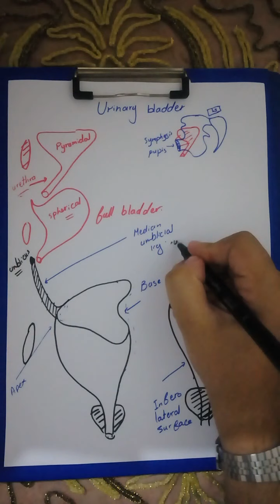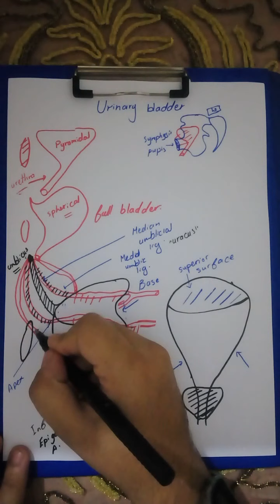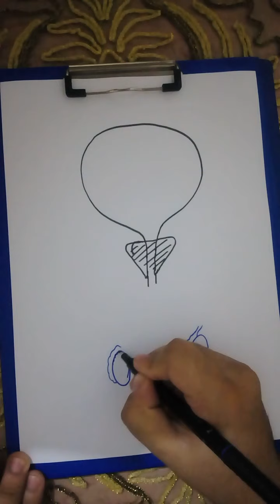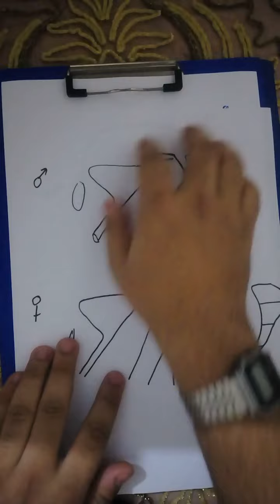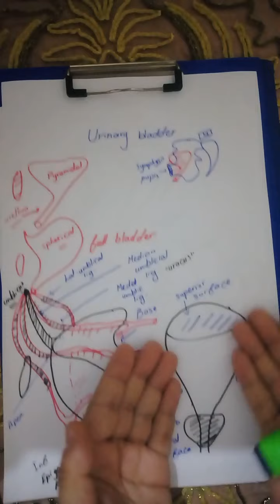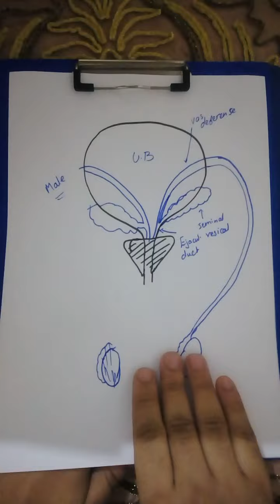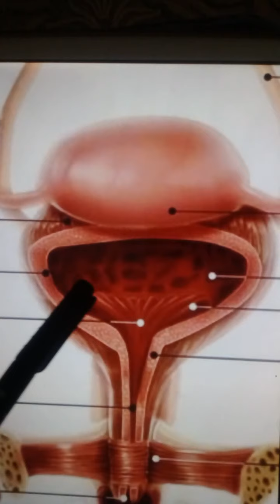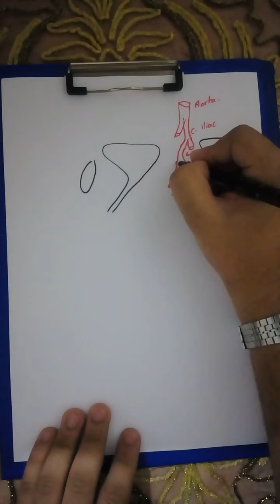Anatomy of the urinary bladder ( rotated)